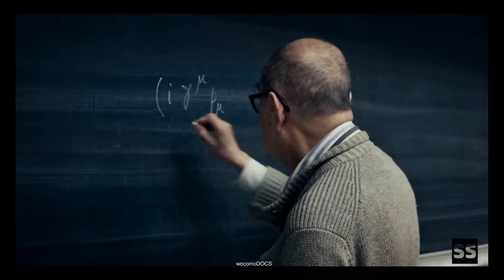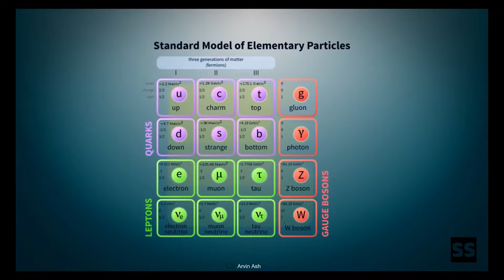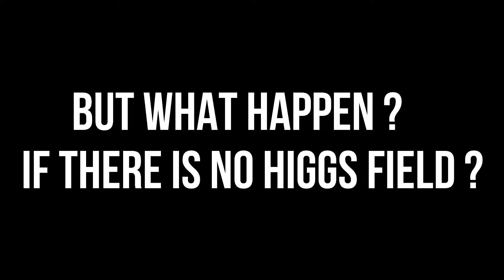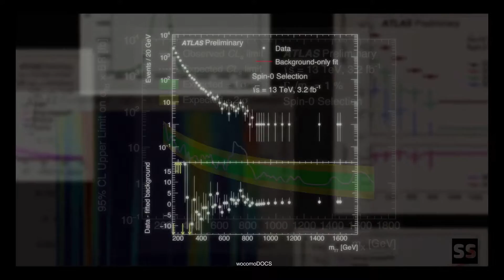What is God Particle? - in Hindi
The Higgs boson is an elementary particle in the Standard Model of particle physics, produced by the quantum excitation of the Higgs field, one of the fields in particle physics theory. It is named after physicist Peter Higgs, who in 1964, along with five other scientists, proposed the Higgs mechanism to explain why particles have mass. This mechanism implies the existence of the Higgs boson. The Higgs boson was initially discovered as a new particle in 2012 by the ATLAS and CMS collaborations based on collisions in the LHC at CERN, and the new particle was subsequently confirmed to match the expected properties of a Higgs boson over the following years.

On 10 December 2013, two of the physicists, Peter Higgs and François Englert, were awarded the Nobel Prize in Physics for their theoretical predictions. Although Higgs's name has come to be associated with this theory (the Higgs mechanism), several researchers between about 1960 and 1972 independently developed different parts of it.

In mainstream media the Higgs boson has often been called the "God particle", from a 1993 book on the topic, although the nickname is strongly disliked by many physicists, including Higgs himself, who regard it as sensationalism.